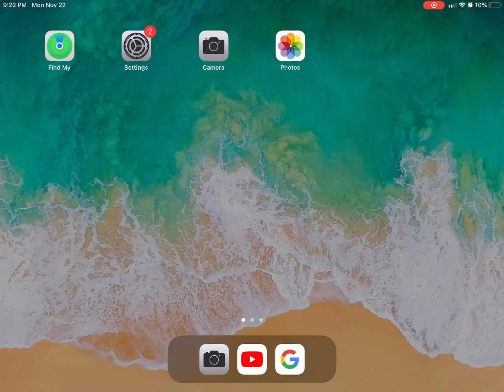Australians vs non Australians. YouTube dislike